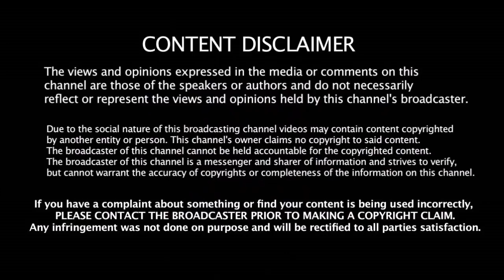இதுதான் தல தோனி தோனி மனசு யாருக்கு வரும் | Chennai Super Kings | MS Dhoni